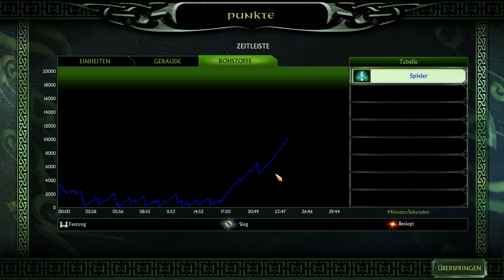Schlacht um Mittelerde 2 #02 | Renaturierungsarbeiten am Hohen Pass | Aggrozwerg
Echtzeitstrategie und Herr der Ringe, na wenn das keine gute Mischung ist.
Und nun ziehen wir mit den Elben und Zwergen in die Schlacht.